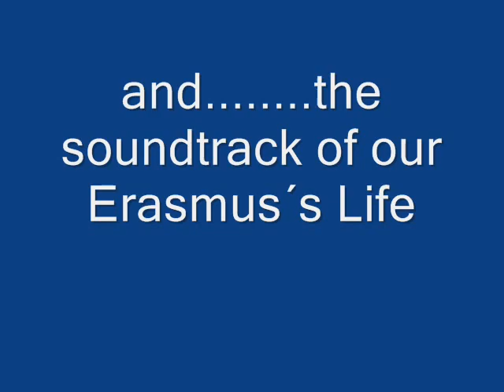Soundtrack of our Erasmus Life (Groningen 2010)